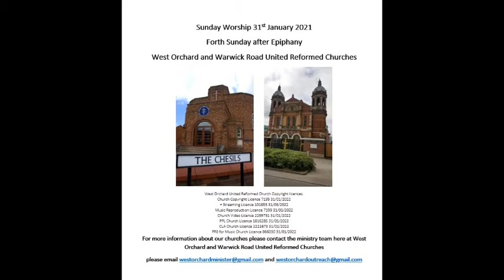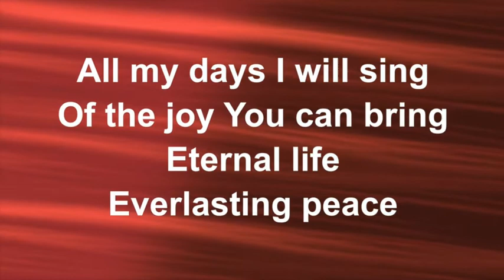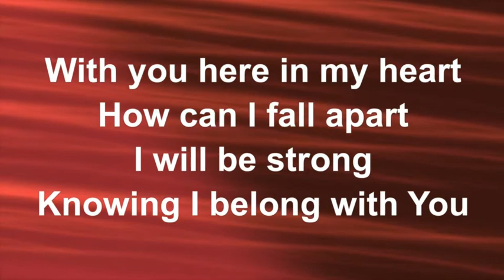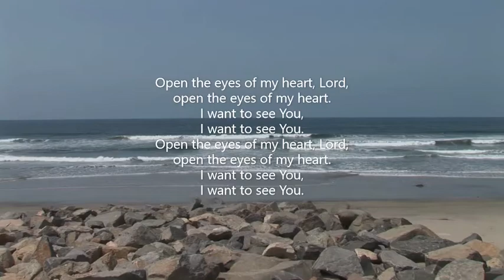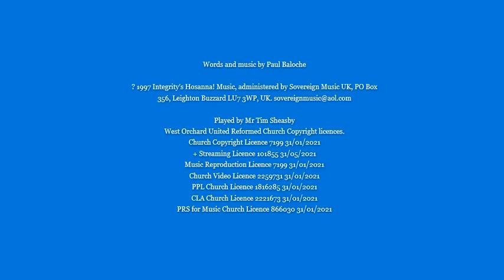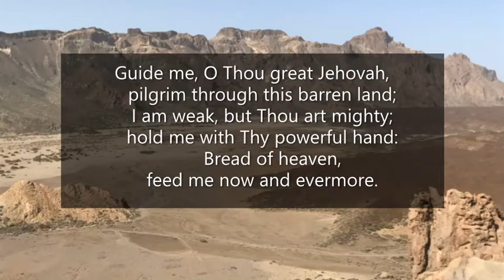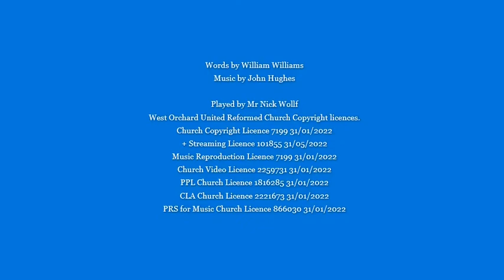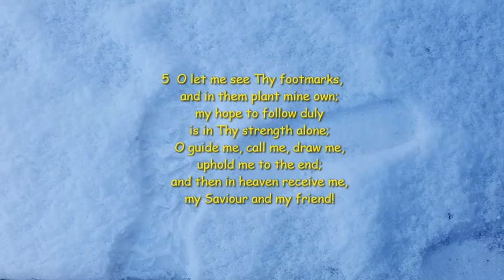Sunday Service 31st January 2021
West Orchard and Warwick Road Sunday Service for 31st January 2021  prepared by The Reverend Peter Kimberley. Music played by and hymns played by Dr Wilf Hawes, Mr Nick Wolff and Mr Tim Sheasby. Video editor The Reverend Peter Kimberley.. Thank you to Sue and Kevin for their reading of the Bible. This video is an addition to our increasing portfolio of outreaching to our congregations (and hopefully beyond) during this time of isolation. We hope you enjoy sharing worship with us.

For more information about our churches please contact the ministry team here at West Orchard and Warwick Road United Reformed Churches

Please leave us some comments or give us a thumbs up a like.
Also, if you would like us to help you pray for you, leave your prayer request in the comments and we'll certainly pray with and for you.

May you be blessed by this video.

Amen.

Best wishes from The Ministry Team here at West Orchard and Warwick Road United Reformed Churches.